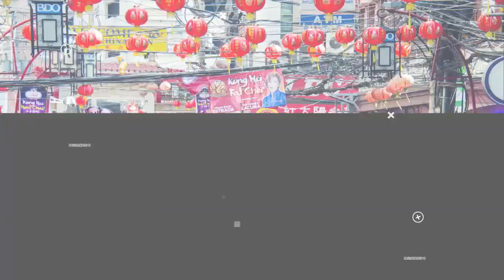Our Liberties Threatened - Part 2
A conversation with John Carter and Attorney Alan Reinach. Their topic, religious liberties threatened.